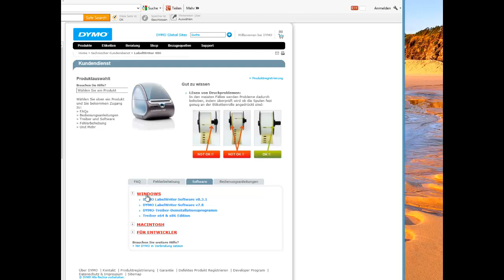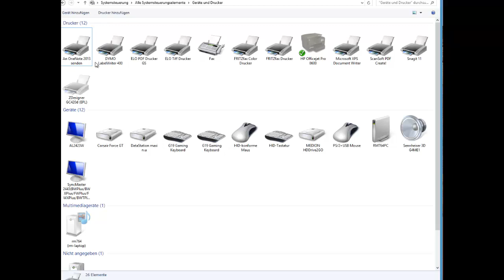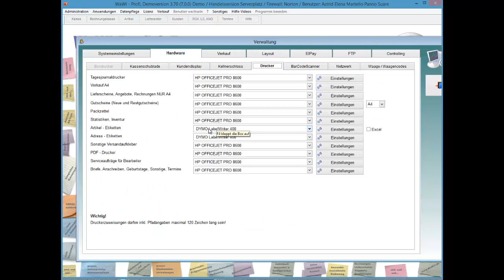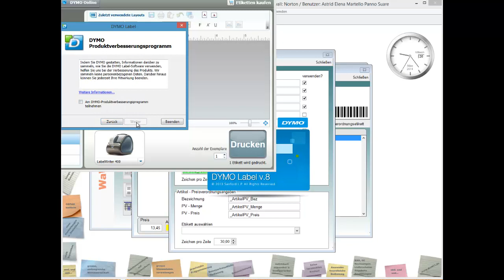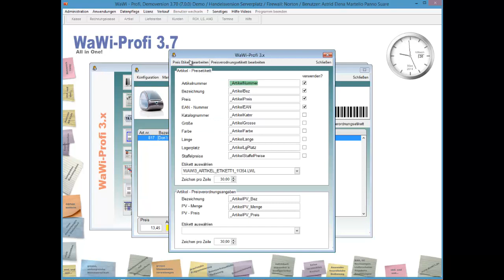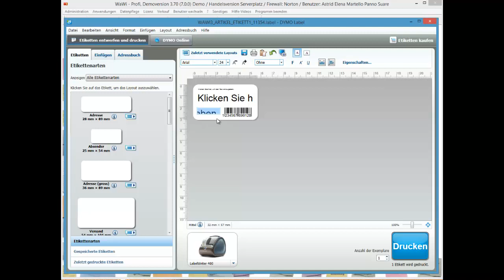WaWi-Profi 3.x, Drucker, Dymodrucker in Betrieb nehmen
So installieren Sie Ihren Dymo-Etikettendrucker